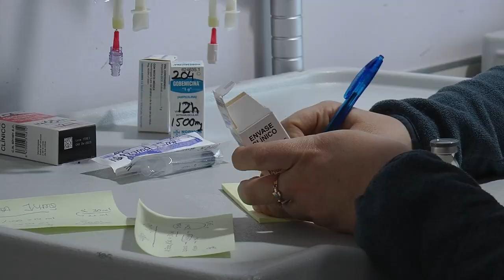La primera residente de Enfermería Pediátrica en la CV hace balance de la formación | Cecova TV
Le pilló la pandemia por medio pero eso no ha impedido que la primera residente de la especialidad de Enfermería Pediátrica continuara su formación en el Hospital de Manises. Este EIR le ha permitido poder desarrollar todas las habilidades necesarias para realizar su trabajo de una forma integral y sobre todo en un contexto sanitario completamente nuevo y que ha dejado un nuevo escenario en la sociedad.